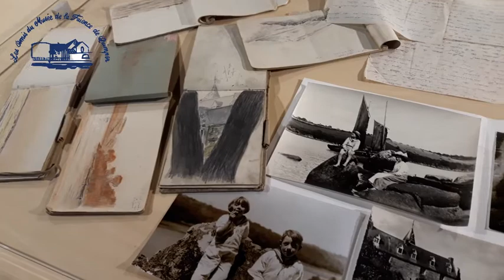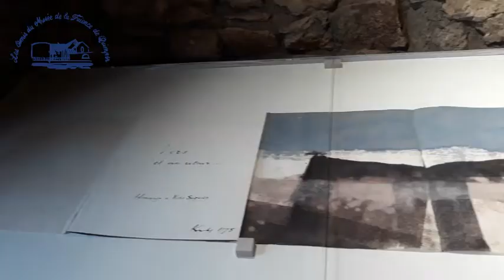Xavier Krebs - Les céramiques (été 2021).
La ville de Quimperlé organisait cet été une rétrospective des œuvres de Xavier Krebs. Elle est intitulée "Cheminements".
La Maison des Archers en basse ville, présentait les céramiques de l'artiste, réalisées à la manufacture Keraluc.
Cette exposition est un bon complément de l'exposition du Musée de la Faïence de Quimper : "Keraluc, une faïencerie au service des artistes".